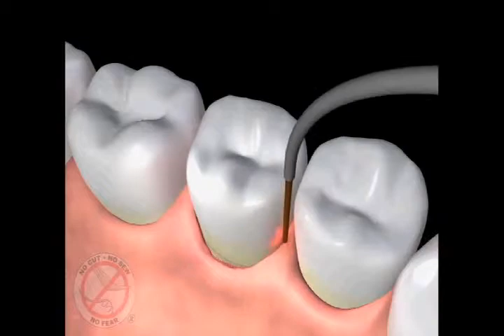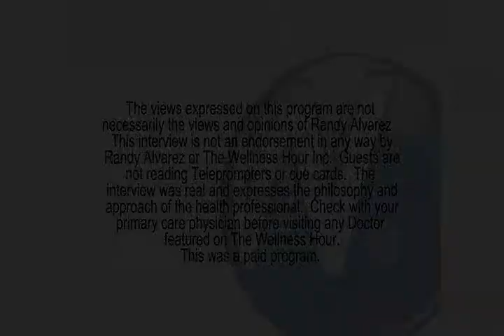David D Digiallorenzo, Collegeville PA, discussing treament for fum disease with Randy Alvarez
Randy Alvarez, the host of the wellness hour interview David D Digiallorenzo M D form Collegeville PA, about the treatment options for people wit periodontal disease.